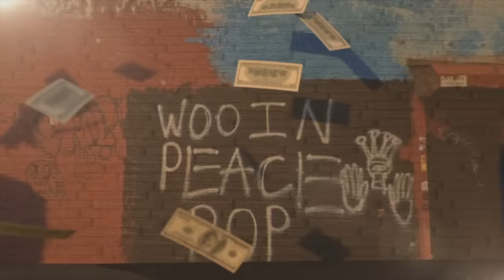Pop Smoke - Back Door (Audio) ft. Quavo, Kodak Black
Official audio for Pop Smoke "Back Door" feat. Quavo & Kodak Black available everywhere now

Visual by: Ryan Frank @toonboi